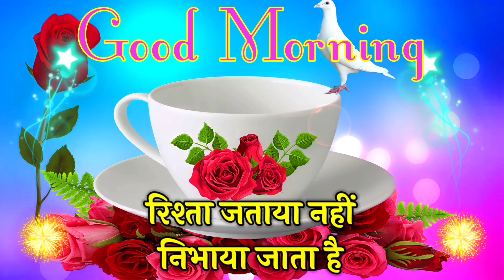सुबह की चाय आपके लिए